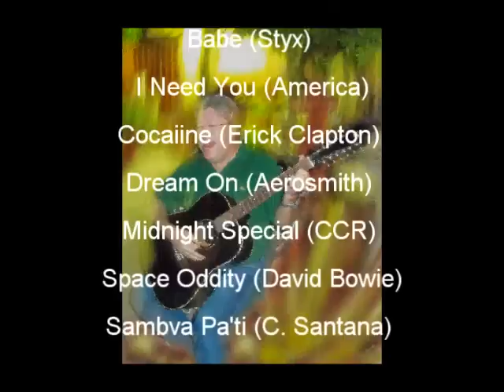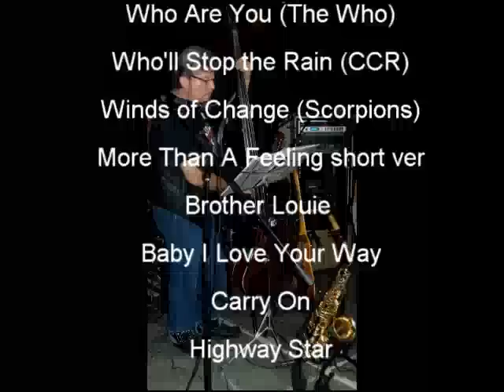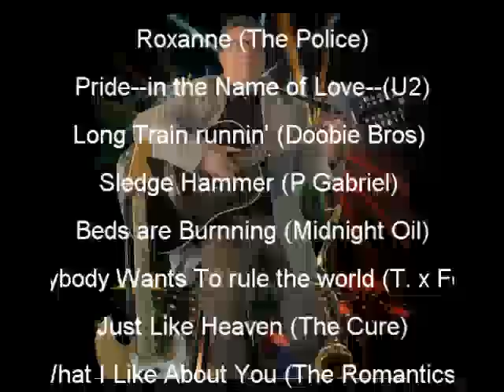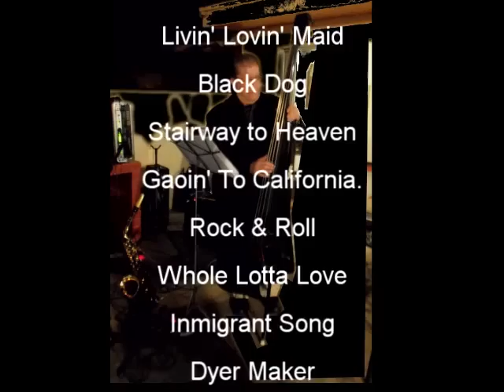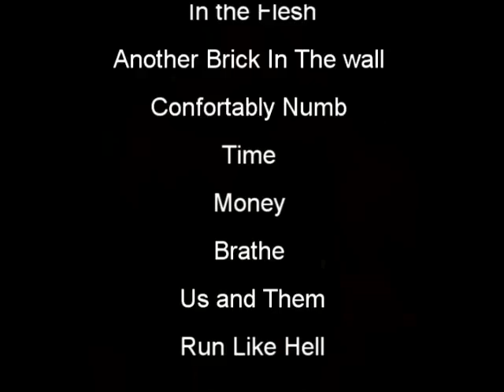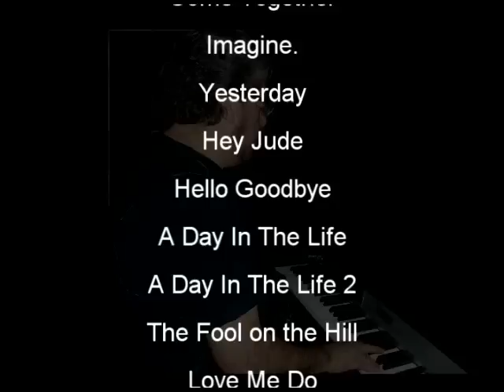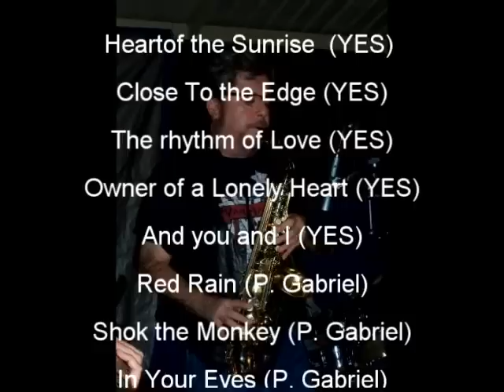Ed Ortiz Promo HD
For promotion and recruitment in casinos, hotels lobby bar , cafes, restaurants, and special events in the area of Mexicali, Ensenada, Rosarito, Tecate, Tijuana, San Felipe, Baja California, San Luis Rio Colorado, Puerto Peñasco, Sonora, county San Diego, Coachella County, Imperial County, CA. Yuma County, AZ.

Para promoción y contrataciones en casinos, lobby bar de hoteleria, cafés, restaurantes, y eventos particulares en la zona de Mexicali, Ensenada, Rosarito, Tecate, Tijuana, San Felipe, Baja California, San Luis Rio Colorado, Puerto Peñasco, Sonora, condado de San Diego, condado de Coachella, condado de Imperial, CA. condado de Mohave, AZ.